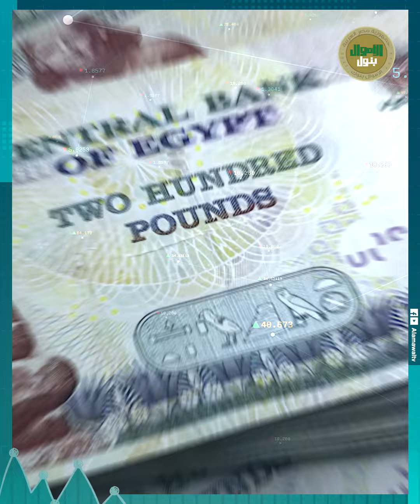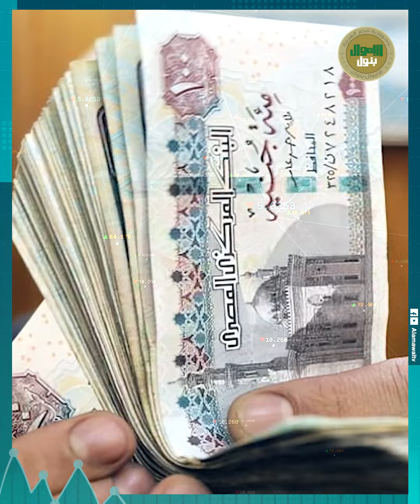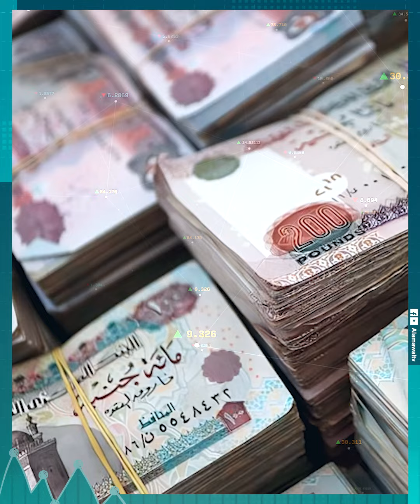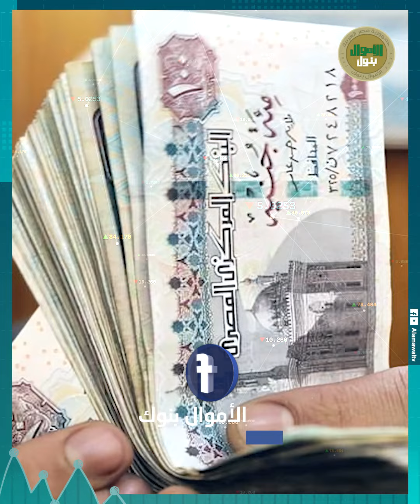هيخليك تحط فلوسك فيه وانت مطمن! أفضل حساب توفير موجود فـ السوق.. الحساب ده هتفتحه بـ 3 آلاف جنيه بس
الكل دلوقتي بيدور على مكان يحط فيه فلوسه عشان من ناحية يحوشها ومن ناحيه تانيه يستثمر فيها ويحميها من ارتفاع التضخم خصوصًا مع  الأسعار اللي بتطلع كل يوم.
بس أكيد بتسأل نفسك: "فين أحسن مكان أحط فيه فلوسي عشان تاخد فائدة كويسة؟ والاجابة هي حسابات التوفير في البنوك